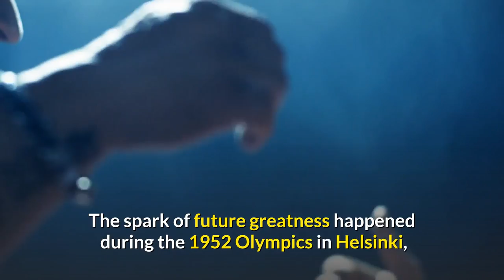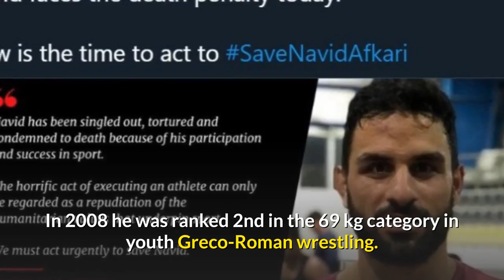Top 10 Iranian Wrestlers of All Times